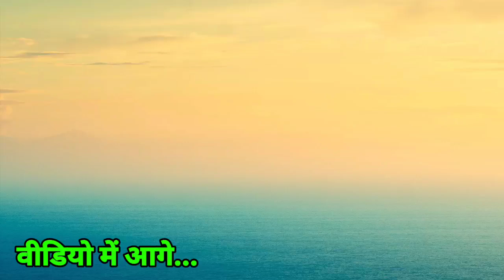राहुल गांधी ईसाइयों के साथ है ✝️👍@yahovakasahara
Not : हमारा उद्देश किसी भी  वीडियो से किसी भी भावनाओ से ठेस पहुंचाने का नही है